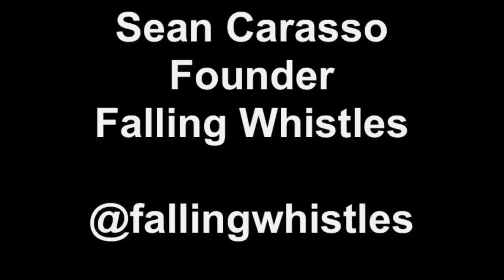Sean Carasso of Falling Whistles on Social Fundraising